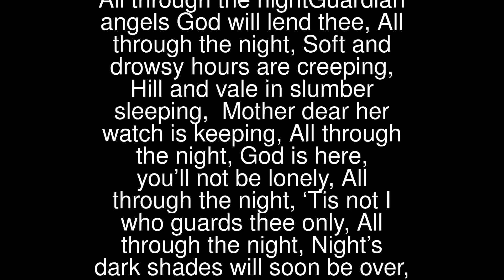Old Cradle Song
Sleep, my babe, lie still and slumber,All through the nightGuardian angels God will lend thee,All through the night,Soft and drowsy hours are creeping,Hill and vale in slumber sleeping,
 Mother dear her watch is keeping,All through the night,God is here, you’ll not be lonely,All through the night,‘Tis not I who guards thee only,All through the night,Night’s dark shades will soon be over,Still my watchful care shall hover,God with me His watch is keeping,All through the night.
 ∼ God, Watch While I Sleep ∼